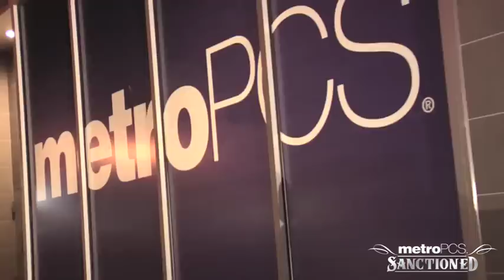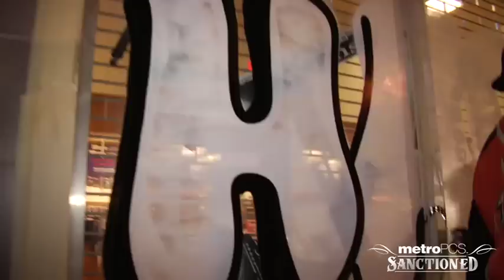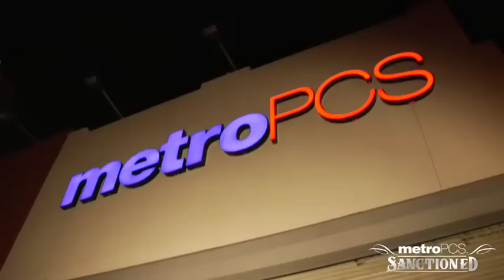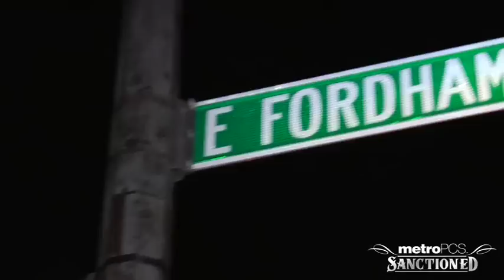Mister Cartoon, Cope2, & Sen2 Bomb New York City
⤵️Download the free Dash Radio app for 24/7 commercial-free music! ⤵️

Recently, the public got a taste of whats to come from the
partnership of Sanctioned and MetroPCS. The communications provider
allowed three titans of street art to leave their mark on retail
stores in the Harlem and the Bronx. West Coast legend Mister Cartoon
hooked up with two East Coast heavyweights, Cope2 and Sen2, to deliver
a powerful message.
Fully bombing the windows, the artists left their calling card for the
morning commuters to marvel at. Take a look while you can: 115th &
Lexington in Harlem; E. Fordham and E. Kingsbridge Road in the Bronx;
3rd and E.151 in the Bronx.